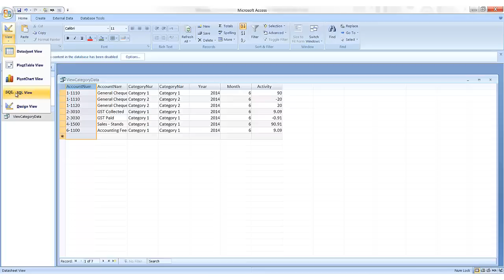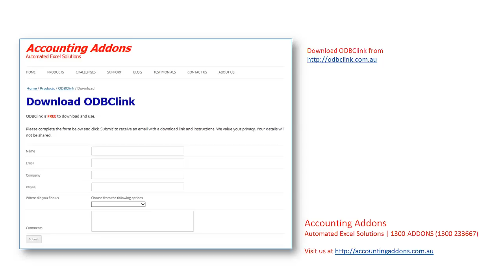ODBClink - Access MYOB AccountRight live data using ODBC and SQL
Use ODBClink to access MYOB AccountRight live data using ODBC and SQL.